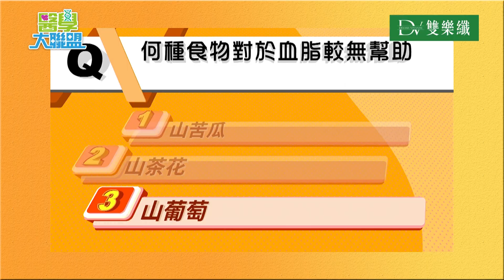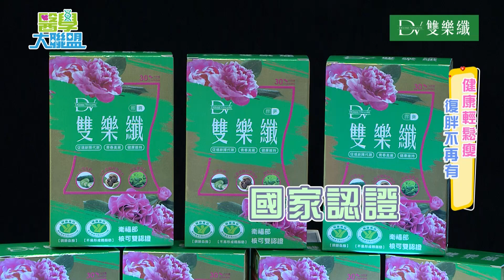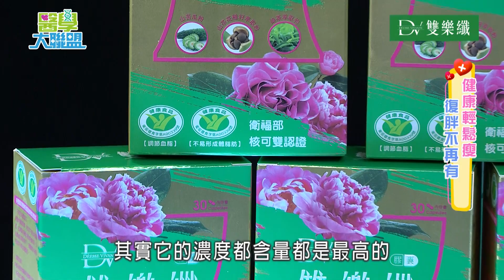【醫學大聯盟 精華版】健康輕鬆瘦 復胖不再有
你經常爆飲暴食嗎？你不愛運動嗎？
小心你的體重正在直線上升，許多疾病也敲敲潛伏在你身邊！
我國10大死因中，高達7項與肥胖有關。
研究指出肥胖會使人減少1~3年的壽命，嚴重者10年的壽命更會消失殆盡！
聽到這邊你是不是已經起身，想去看看自己是不是肥胖組群的一員呢？
別擔心，鎖定今天的節目，除了帶你探訪肥胖症候群之外
還告訴你變瘦的關鍵因子，讓你瘦的自在、瘦的輕盈，疾病問題說Bye Bye！